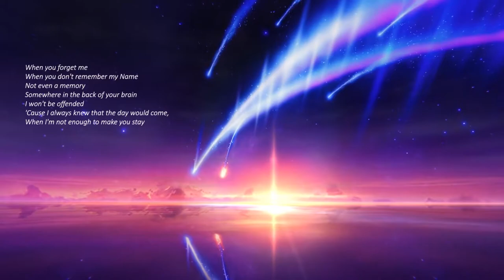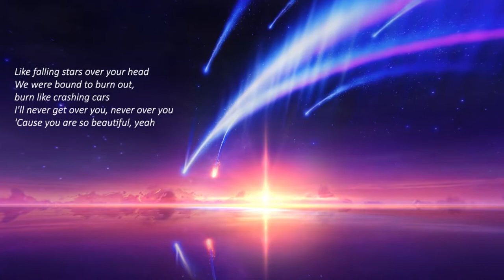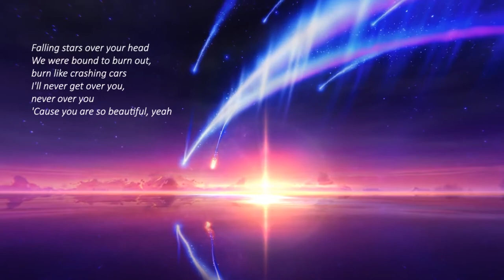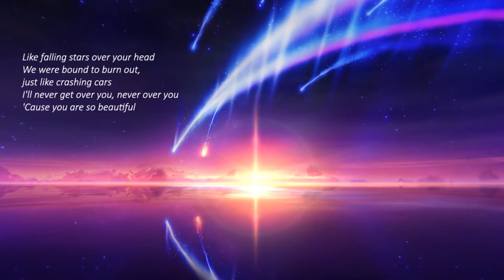M0MENTS /// Falling Stars [Lyʀɪᴄ Vɪᴅᴇᴏ]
Watch in FHD 60fps
I DO NOT OWN the vid clips and music in this Video.

⧁ ᴠɪᴅᴇᴏ: Tiamat Comet (Kimi no Na Wa) VFX Art Scene BY  Sirhaian'Arts
⧁ ᴍᴜꜱɪᴄ:  David Archuleta - Falling Stars (Piano Cover) BY cdnchuchu

So happy ⭐😊

For everyone who
Thank you so much! :D

Though my Channel is still small and growing...
 I'm happy and proud to share some of my fellow Artists works here.
More to come! more to share!

SPECIAL THANKS to:

⭐ Sirhaian'Arts
Very talented VFX Artist.

⭐ cdnchuchu
He is an incredibly skilled Musician.
We're the same.
We learned to play instruments by ear :)
Lots of times, I sing with his accompaniment.

Thank you, m'friends! 😄

" I'll never get over you, never over you
'Cause you are so Beautiful "

ＡｎｇｅｌＭａｅＶｉｃｔｏｒｙ